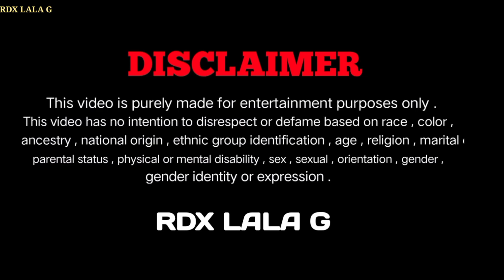लड़कियों को Job के नाम पर करता था गलत इस्तेमाल/Abhishek bhai//rdx lala bhai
लड़कियों को Job के नाम पर करता था गलत इस्तेमाल/Abhishek bhai

follow kr lena g baat v karni hai